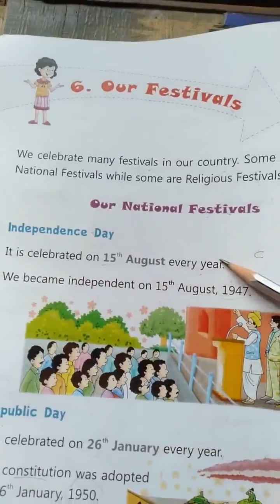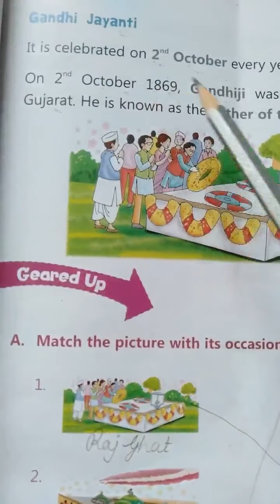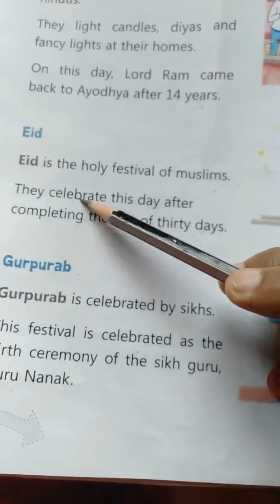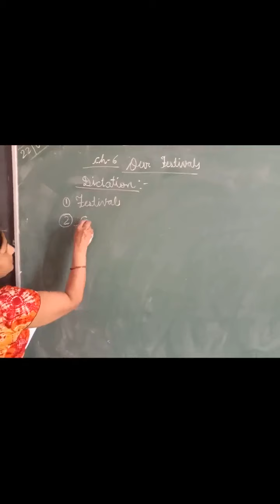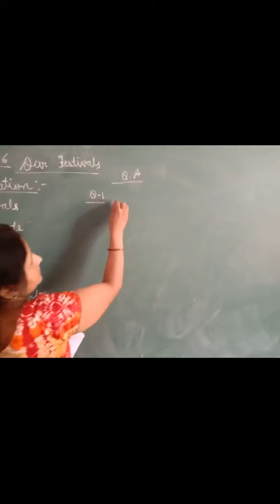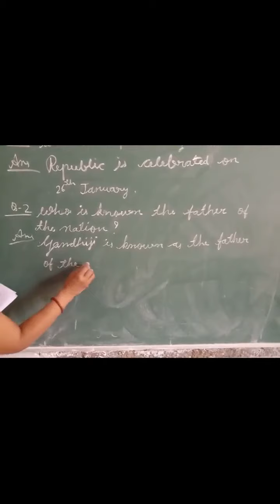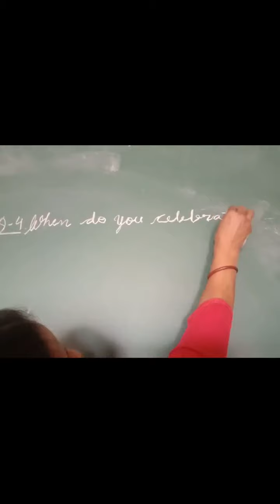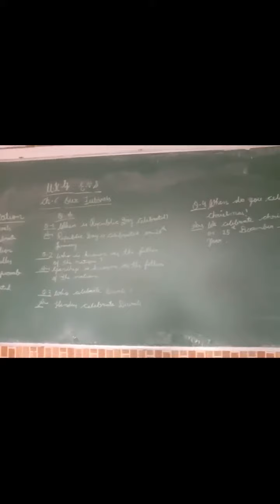CLASS U K G , EVS, CH 6, OUR FESTIVALS